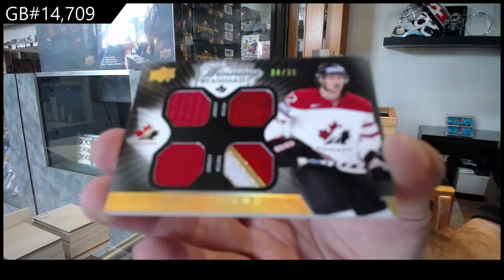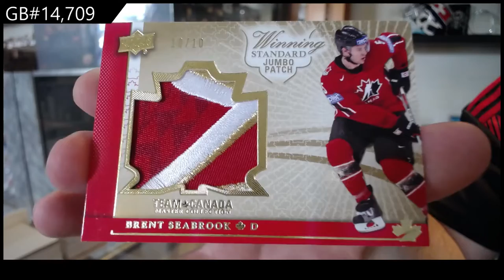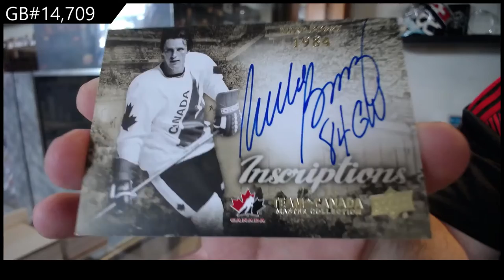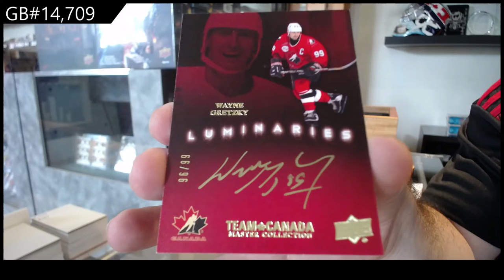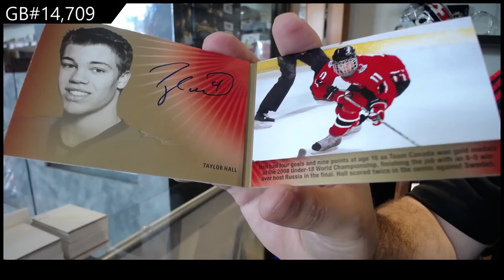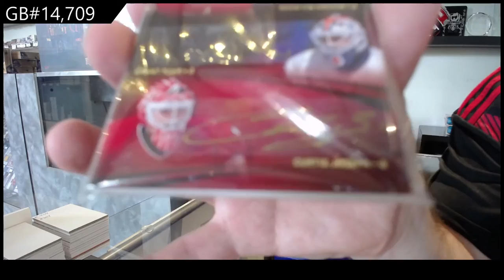2015 Upper Deck Team Canada Master Collection Hockey Box Break - C&C GB #14,709